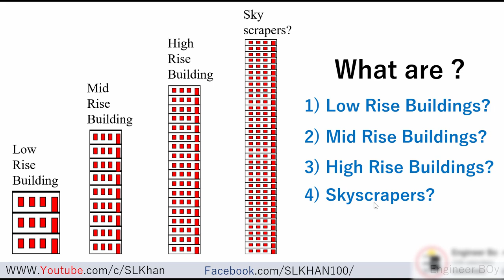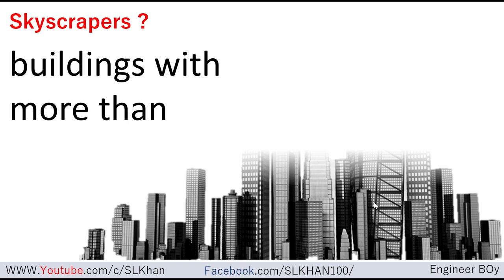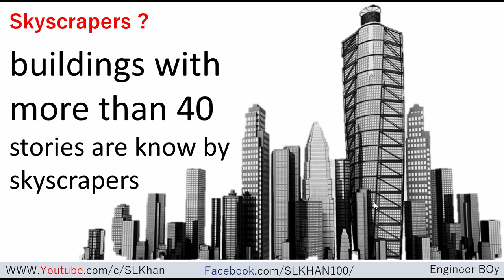what are low rise and high rise buildings| what are skyscrapers? | Civil engineering